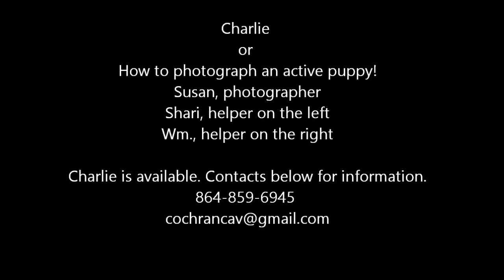charlie3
This video shows the difficulty of making photos of an active puppy!